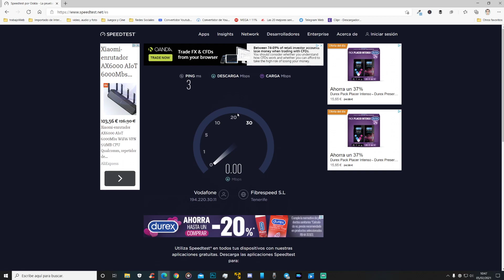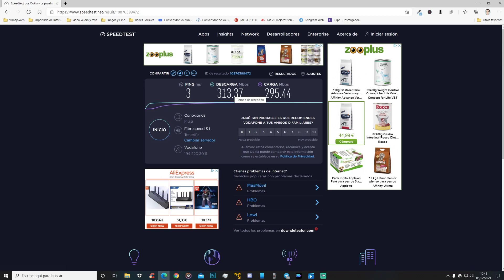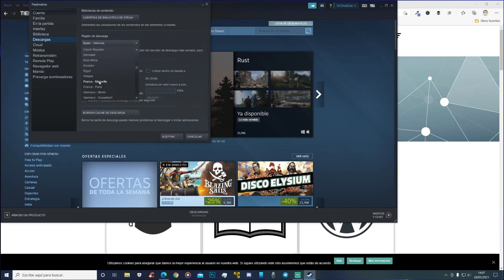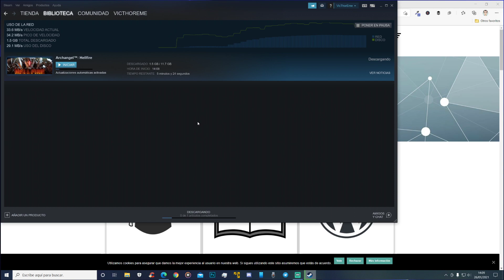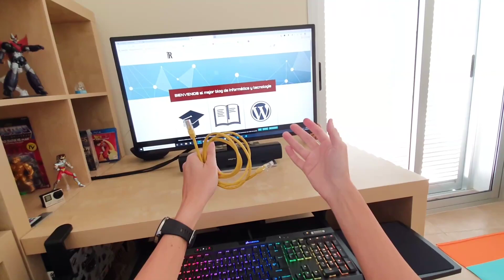Como AUMENTAR la VELOCIDAD de descarga en STEAM - 2021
Hola, muchach@s!!
En esta ocasión les traigo un tuto muy práctico para descragar más rápido en Steam.
Mira Como AUMENTAR la VELOCIDAD de descarga en STEAM - 2021